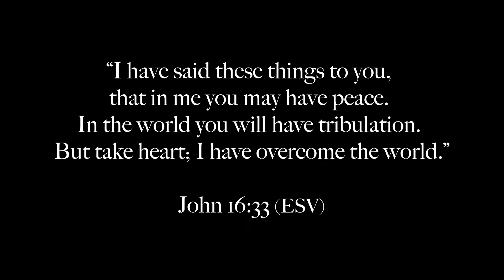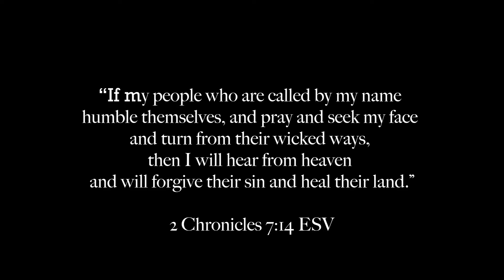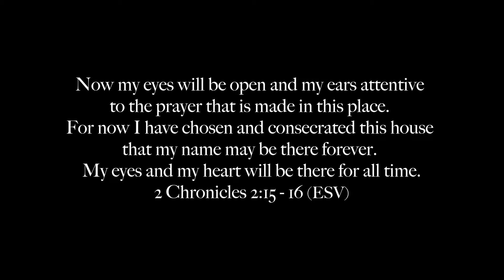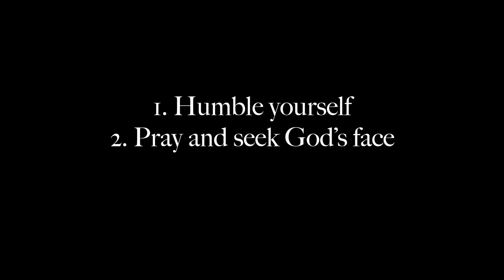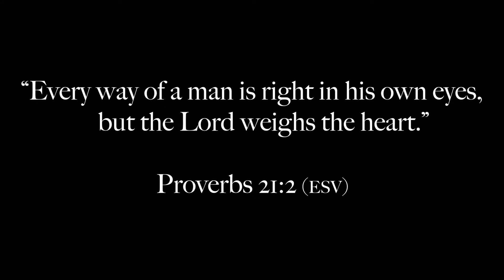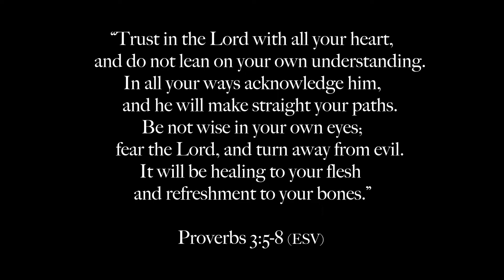2020 Vision Refocused